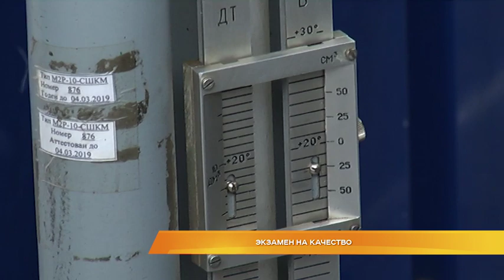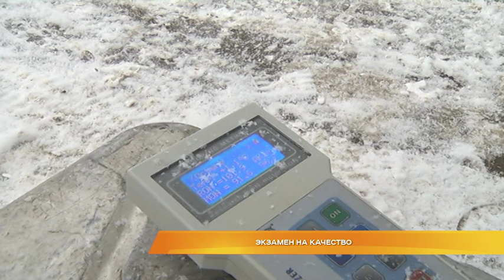Экзамен на качество топлива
В центре внимания качество бензина во Владимире. Общественники провели рейд по городским заправкам. Без нарушений не обошлось. Какие недостатки выявили на владимирских АЗС, расскажет Алексей Домнин.